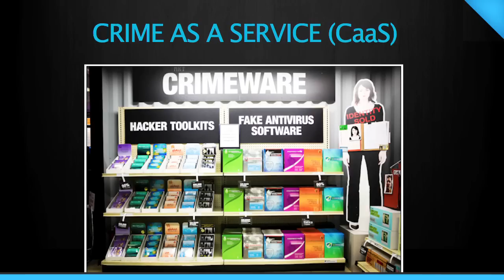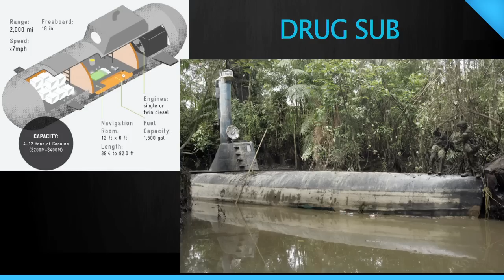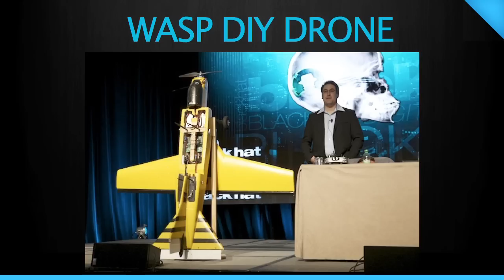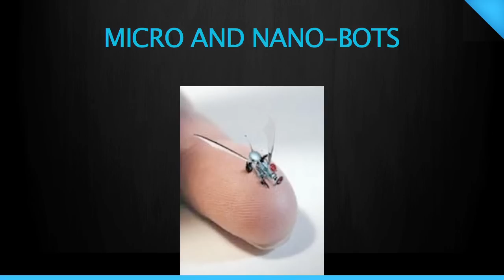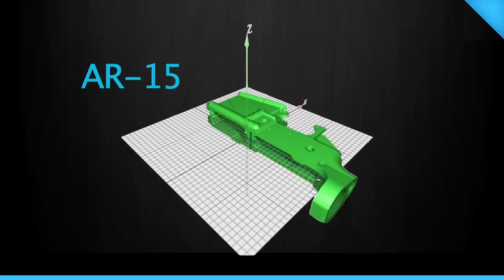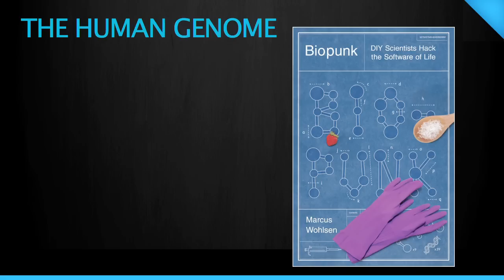TEDxLosGatos - Marc Goodman - Future Crimes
Marc Goodman, Founder, Future Crimes Institute

Marc Goodman is a global thinker, writer and consultant focused on the profound change technology is having on security, business and international affairs. Over the past 20 years, he has built his expertise in combating cyber crime and terrorism working with organizations such as INTERPOL, the United Nations, NATO and the US Government. Marc frequently consults with global policy makers, security executives and industry leaders on technology-related security threats and has operated in nearly seventy countries around the world.

Marc founded the Future Crimes Institute and serves as the Chair for Policy, Law and Ethics at Silicon Valley's Singularity University, a NASA, Autodesk, and Google sponsored venture dedicated to using advanced science and technology to address humanity's grand challenges. Marc's current areas of research include the security implications of exponential technologies such as robotics, artificial intelligence, the social data revolution, synthetic biology, virtual worlds, genomics, ubiquitous computing and location-based services.